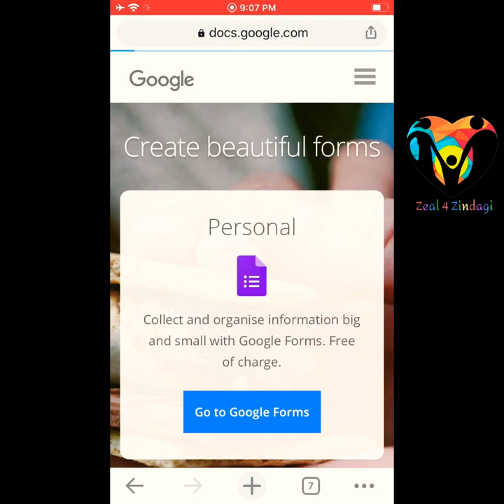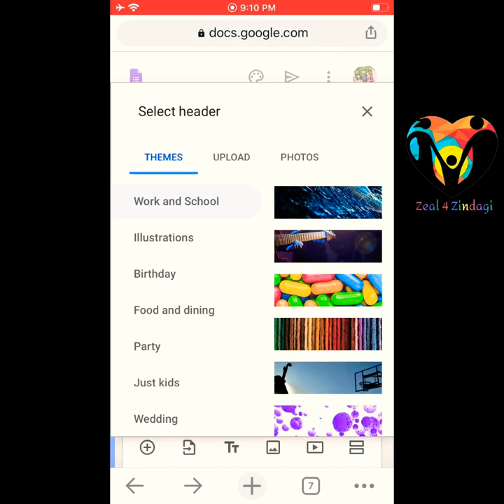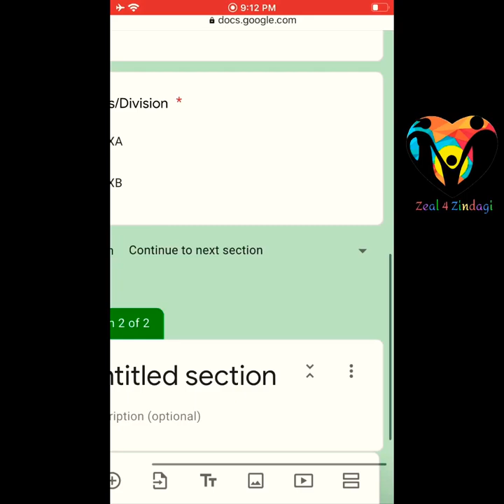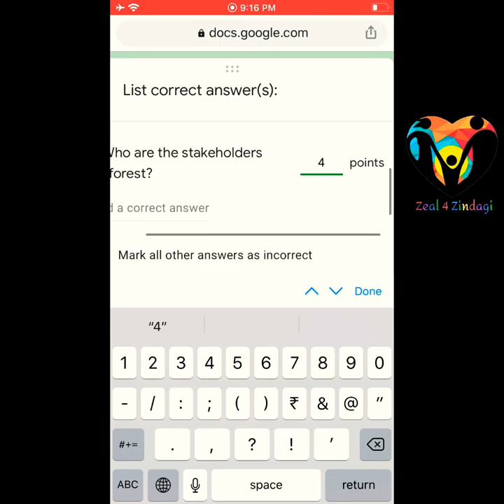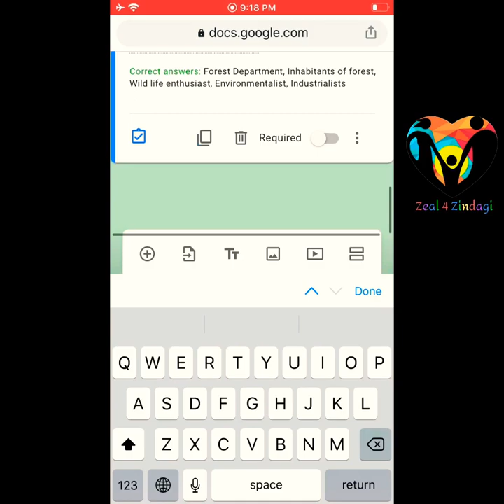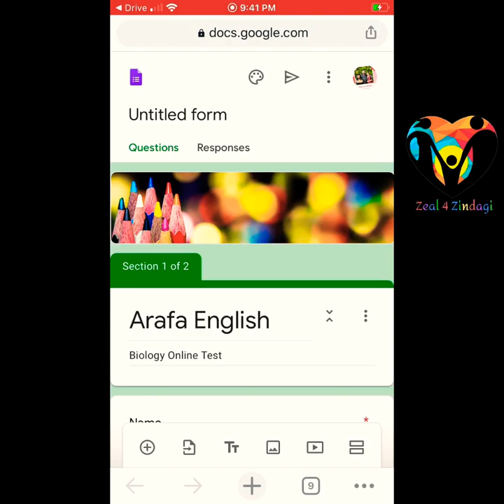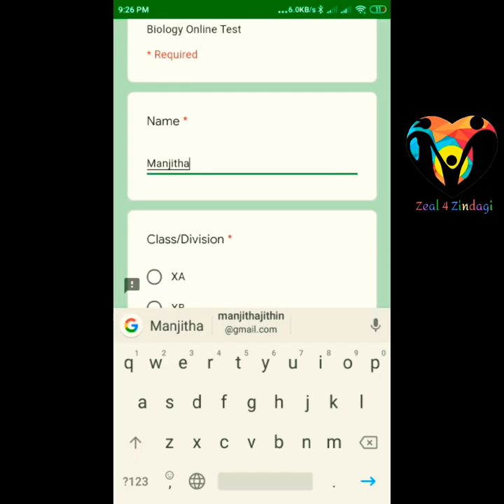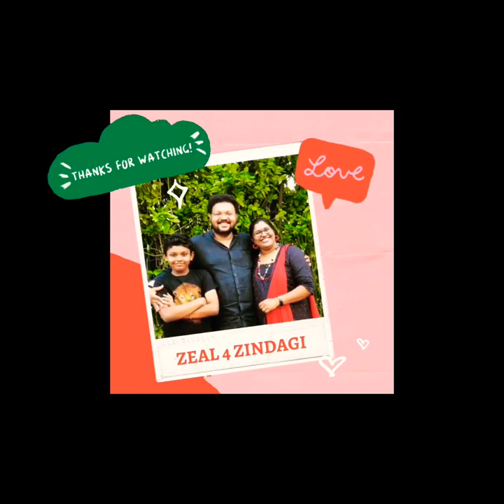How To Conduct Online Test In Google Form|New Google Forms Tutorials-Creating|Malayalam Tutorial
GoogleForms OnlineTest MalayalamTutorial Zeal4Zindagi google forms are really helpful to create online tests.this will be very useful especially during this lock down.this tutorial is completely in malayalam.please utilise this to the maximum.